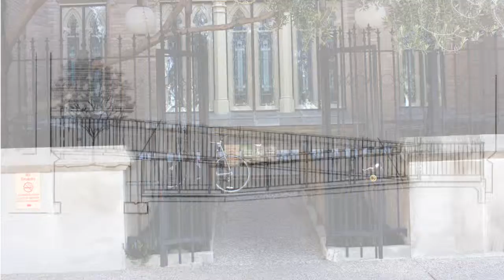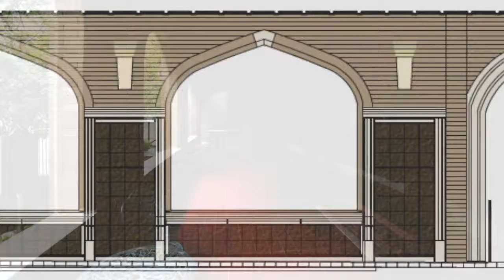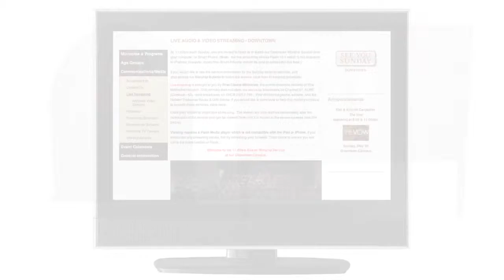Loving Jesus, Loving Downtown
A video on our plans to bring people to Christ, grow disciples and impact the city for God through remodeling, renovating and re-imagining our historic downtown church.